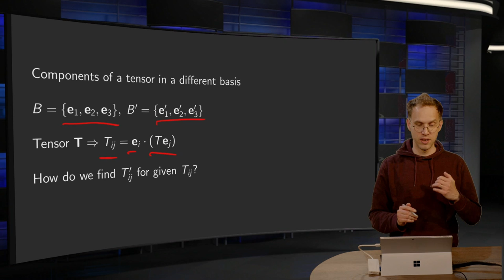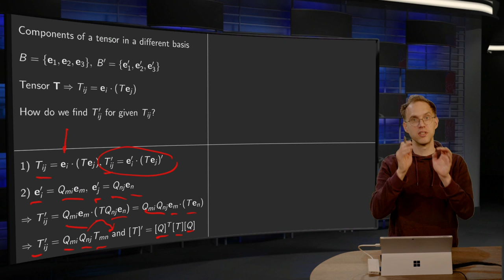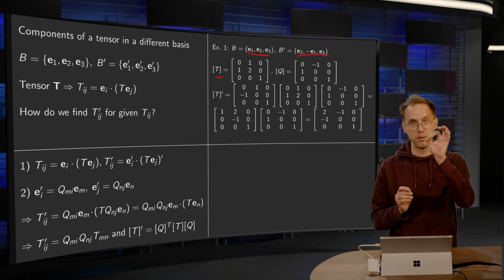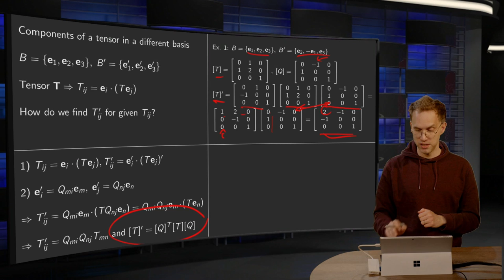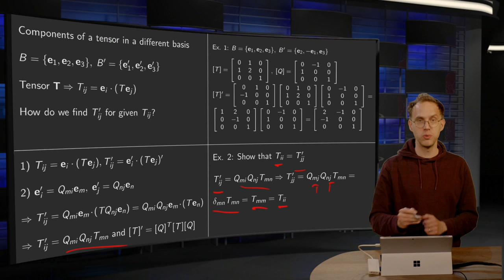Components of a tensor in a different basis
Similarly to vectors, tensors do not depend on the basis of choice. Their components though do, so how do we convert these from one basis to the other? Again the orthogonal tensor Q is used, just as with vectors, but now we use it twice.